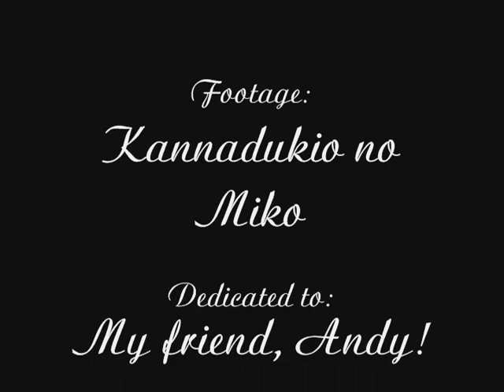Within the Miko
I dedicate this to my friend, Andy, who never gives up.